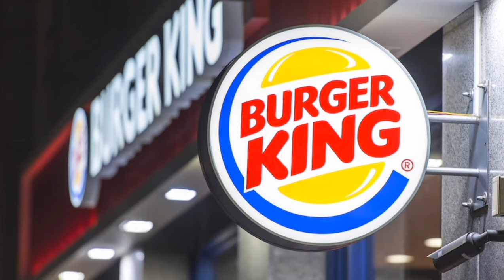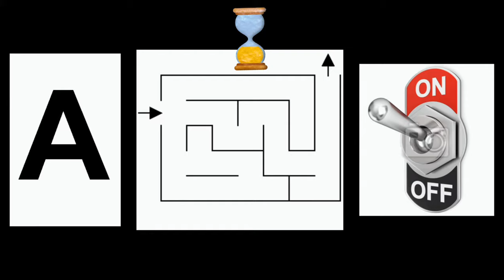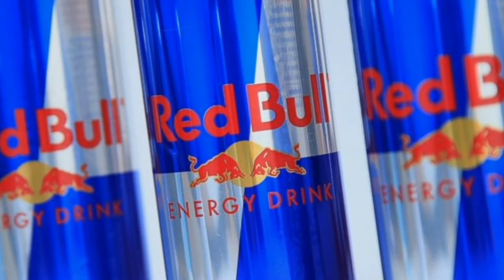Can you guess these Company names|| Connections Game - 12